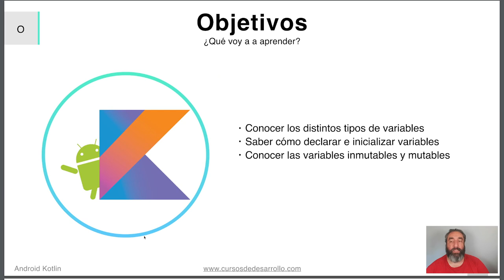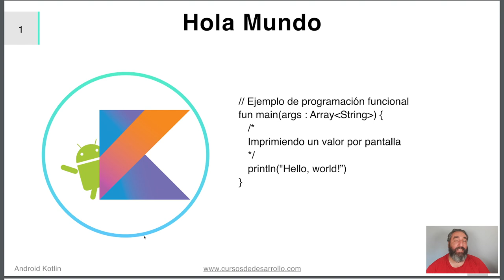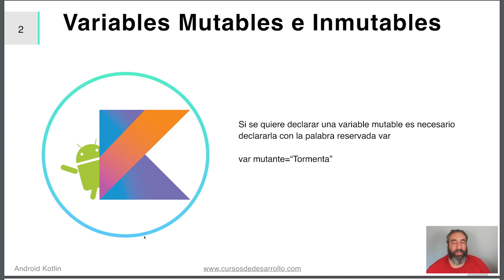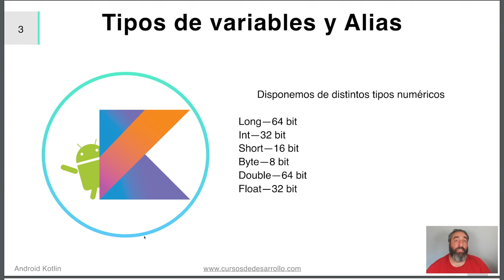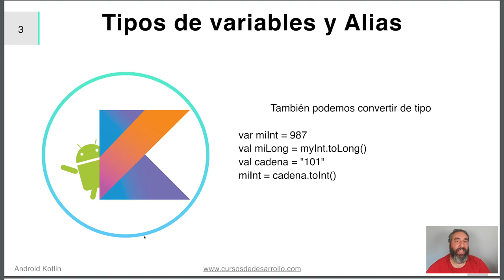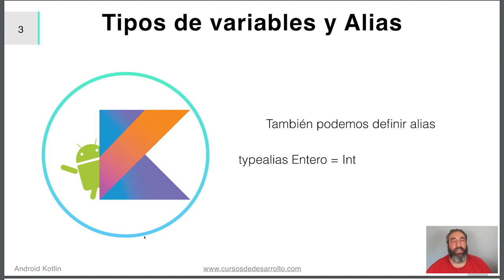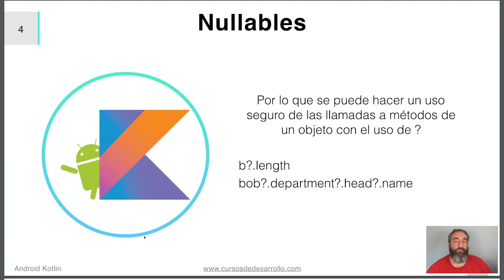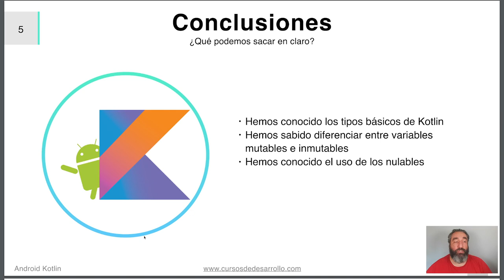Uso de Variables #04 Curso Kotlin - Cursos de Desarrollo